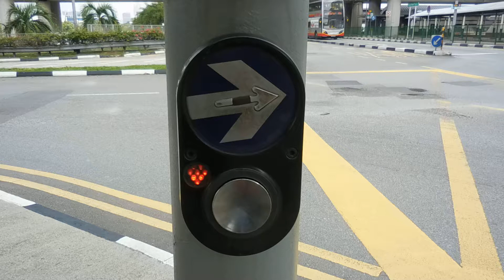My Pedestrian Traffic Mood at Woodlands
I hope you enjoy this video of my pedestrian traffic mood at Woodlands. Taken on 9 November 2017.